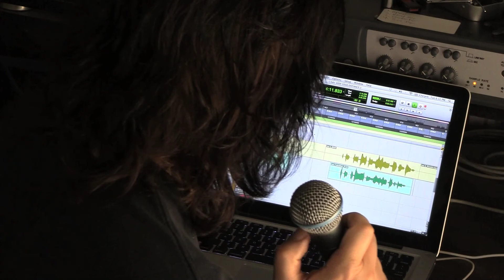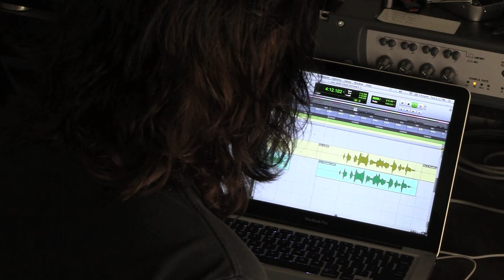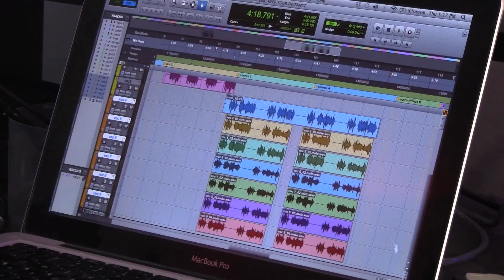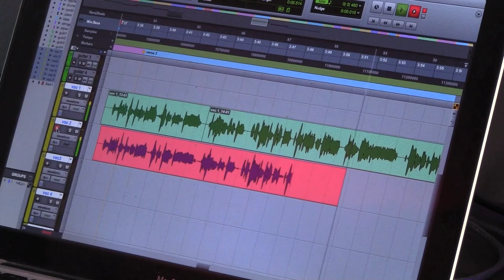"Keep You Distance" bonus material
Live tracking videos, unused footage, and so much more.